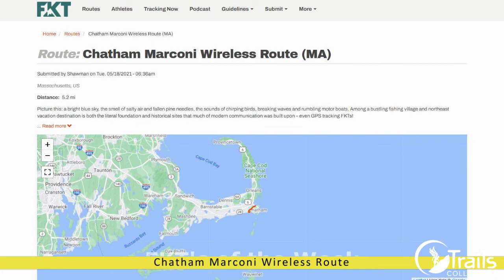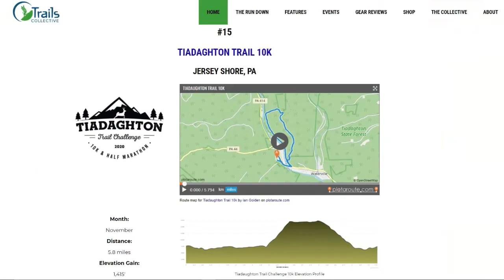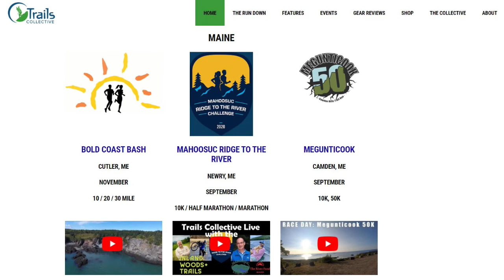The Trails Collective Weekly Rundown | November 19, 2021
This week in the Northeast Trail World:
4:33 - Fastest Known Times of the Week
7:20 - Results and Voices Segment Begins
8:58 - Daryl Brubaker on the Stone Mill 50
13:45 - HollyAnn Swann on the Rim to River 100
22:10 - Michael Lo Presti on the Hamsterwheel 30h
25:53 - Reagan McCoy on the Tiadaughton Trail Challenge 25k
34:17 - Margaret Frank on the Pocantico Hills Marathon
36:57 - Ian on the Bold Coast Bash
40:57 - Upcoming Events